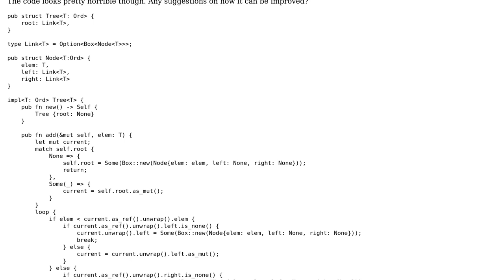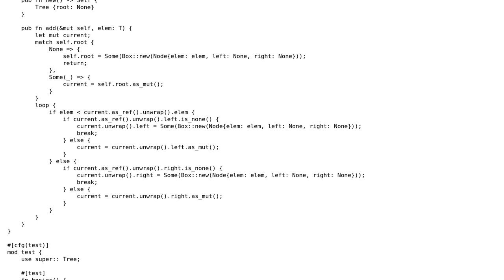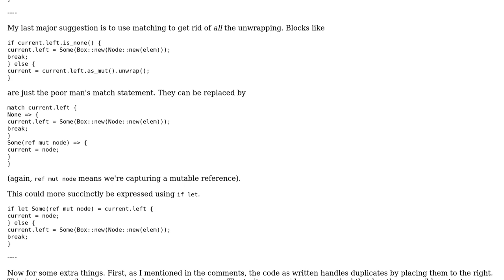Code Review: Simple tree addition implementation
With thanks & praise to God, and with thanks to the many people who have made this project possible! | Content (except music & images) licensed under CC BY-SA | Music | Images & others | With thanks to user SCappella user Linny user gruszczy and the Stack Exchange Network Trademarks are property of their respective owners. You are responsible for your own actions.